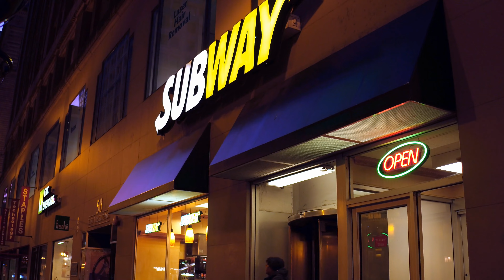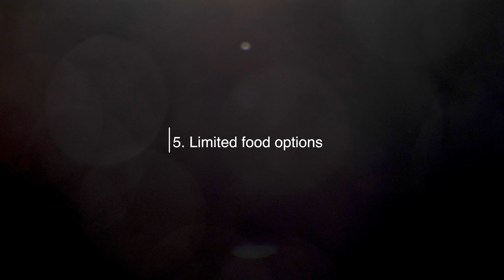Why you should NOT move to Saskatchewan in 2023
Are you considering a move to Saskatchewan? Hold on! Before you make any hasty decisions, join us in this eye-opening video where we delve into the reasons why you should think twice before packing your bags for Saskatchewan in 2023. While Saskatchewan has its charms, there are several crucial factors to consider that might influence your decision.

My Camera Equipment:
Sony ZV E1
Sony 16-35mm 2.8
DJI Osmo 3 Gimball
Zhiyun Crane 2S
DJI Mini 3